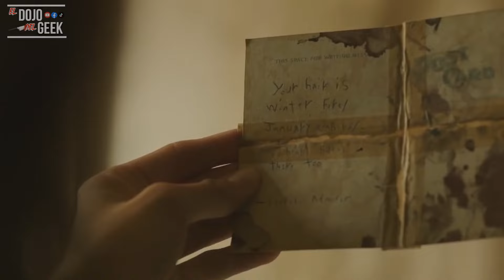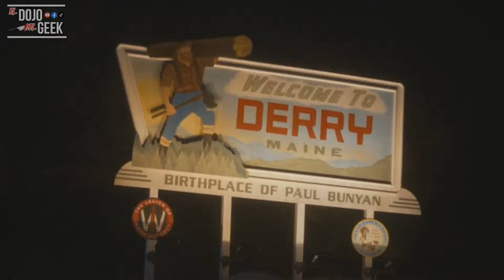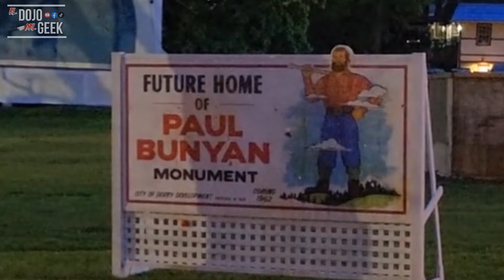WELCOME TO DERRY (IT🎈) TEASER TRAILER | ANALISIS y EXPLICACIÓN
Welcome to Derry, Nueva Serie Precuela de IT de HBO Max Teaser Trailer Oficial, Lo Analizamos y teorizamos... Espero les guste!:D